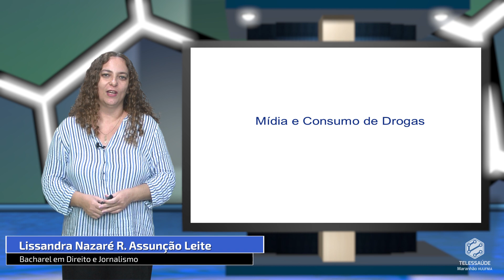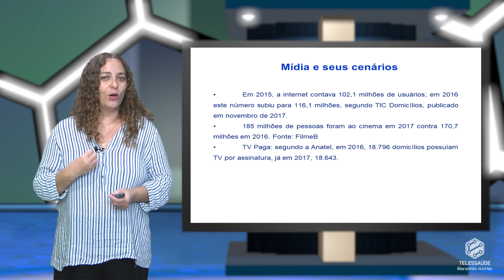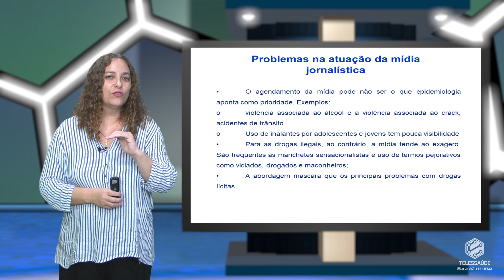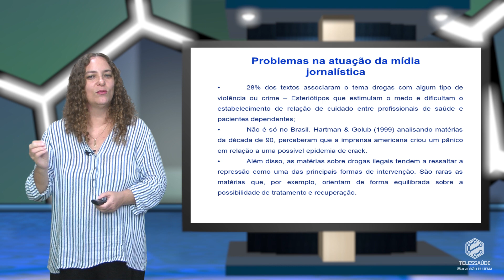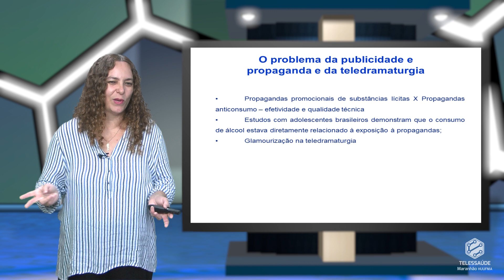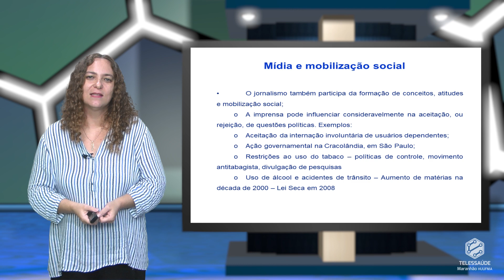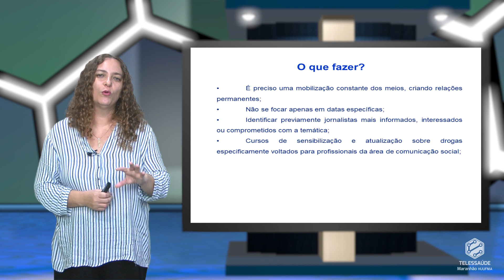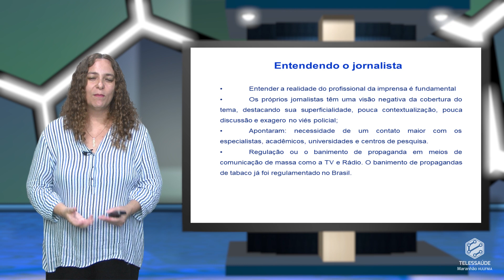Mídia e consumo de drogas